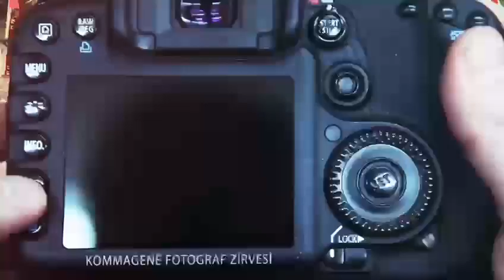1. Uluslararası KOMMAGENE fotoğraf zirvesi başlıyor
Adıyaman’ın eşsiz güzellikleri ulusal ve uluslararası fotoğrafçıların objektifleri ile buluşuyor.
ADIYAMAN SANAL HABER / ADIYAMAN (İGFA)